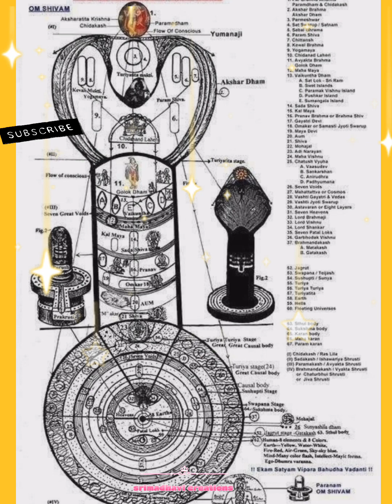💥💥శ్రీశివ దేవుని కథ.విన్నవారికి చదివినవారికి సకలైశ్వర్యములు సదాశివుడు కలుగజేయునని చెప్పబడినది. 💥💥🌺🌺🌺